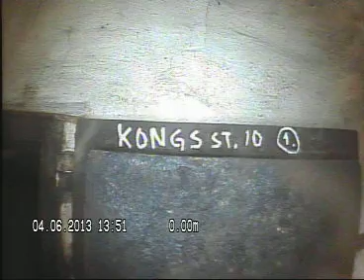Kongsstien 10 Skorsteinsløp 1